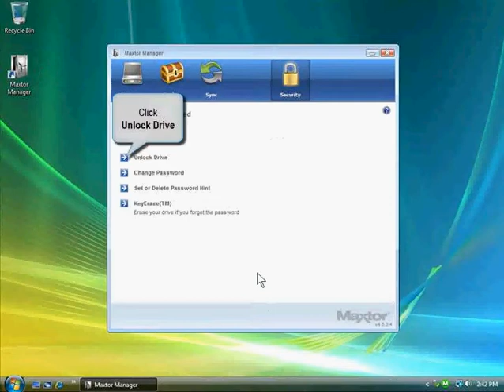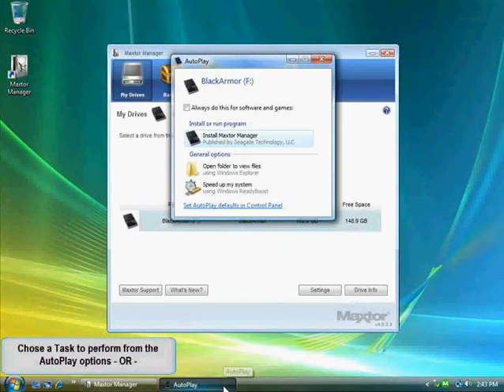BlackArmor - Understanding Maxtor Manager Security Settings-Unlocking your BlackArmor Drive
Black Armor - Understanding Maxtor Manager Security Settings-Unlocking your BlackArmor Drive